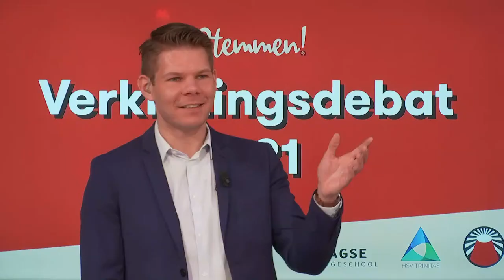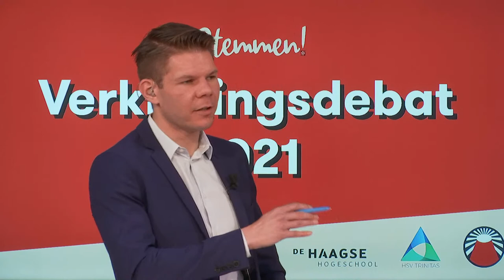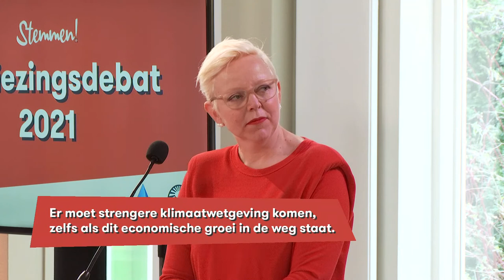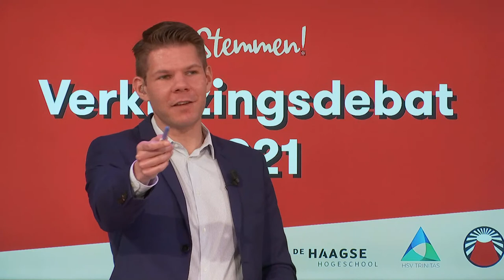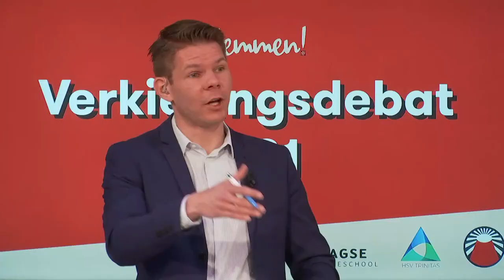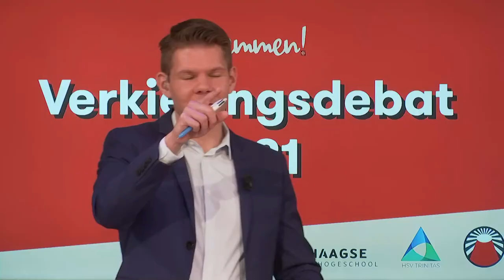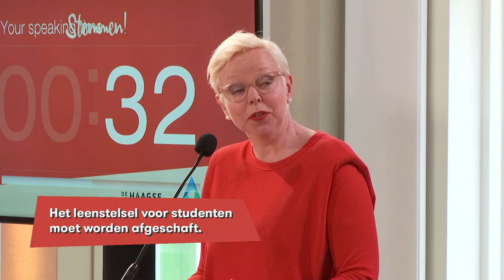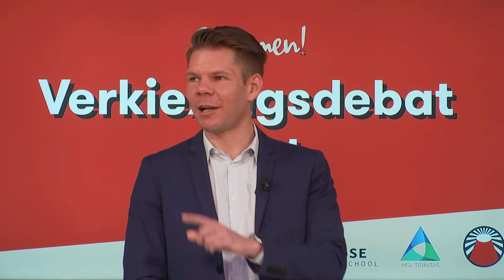STEMMEN! | VERKIEZINGSDEBAT 2021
--- Start debat: 13:07 ---

Twee dagen voor de Tweede Kamerverkiezingen organiseren we een live en online debat over onderwijs-, jongeren- en studentenonderwerpen. Het wordt leuk! Kort en krachtig en zo weet je hopelijk beter op wie je gaat stemmen.

Victor Vlam leidt het debat tussen kandidaten van de grootste politieke partijen. Wie doen er allemaal aan het debat?
⇢ Rudesindo Núñez Queija (CDA)
⇢ Anil Kumar (CU)
⇢ Carline van Breugel (D66)
⇢ Lisa Westerveld (GroenLinks)
⇢ Kirsten van den Hul (PvdA)
⇢ Lammert van Raan (Partij voor de Dieren)
⇢ Dennis Wiersma (VVD)

Stellingen:
1. Er moet strengere klimaatwetgeving komen, zelfs als dit economische groei in de weg staat.
2. Het leenstelsel voor studenten moet worden afgeschaft.
3. De pensioenleeftijd moet automatisch stijgen als de levensverwachting stijgt.

⚡ Dit debat is onderdeel van het programma 'Stemmen!' waarmee we jou in deze lastige tijd willen helpen een keuze te kunnen maken in het stemhokje op 15, 16 en 17 maart. Alles over 'Stemmen!' check je op

⚡ Ontdek meer van The Lighthouse op onze website en socials!